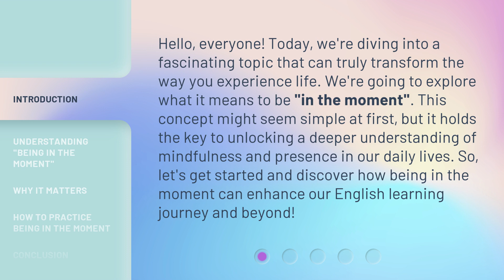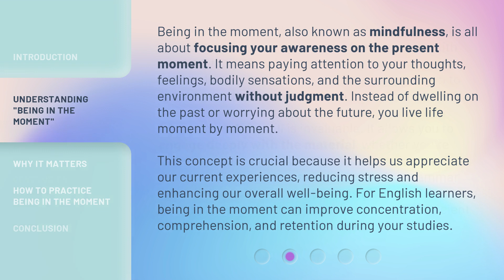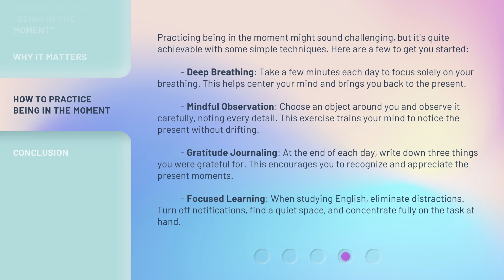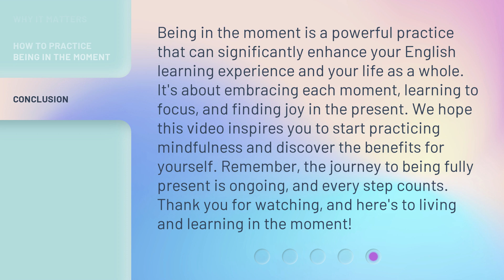Being in the Moment: Unlock the Power of Now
Embrace the Present: Unleash the Power of Now • Discover the transformative effects of living in the moment and harnessing the power of now in this inspiring video.

00:00 • Introduction - Being in the Moment: Unlock the Power of Now
00:38 • Understanding "Being in the Moment"
01:21 • Why It Matters
02:03 • How to Practice Being in the Moment